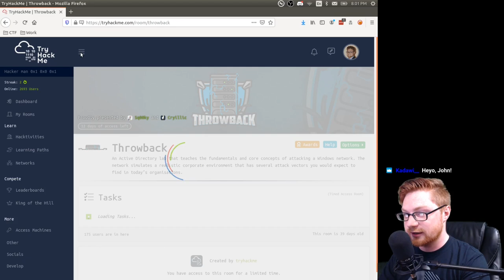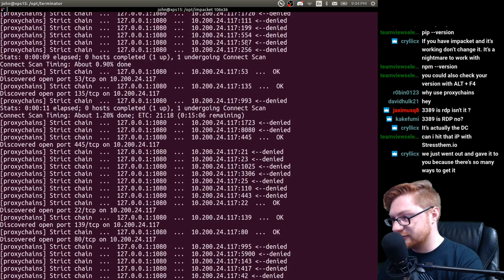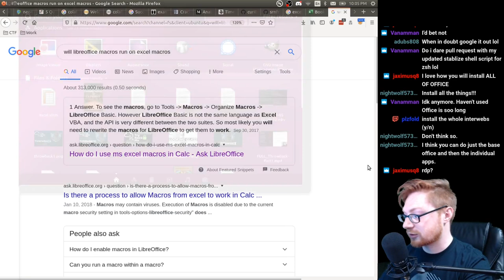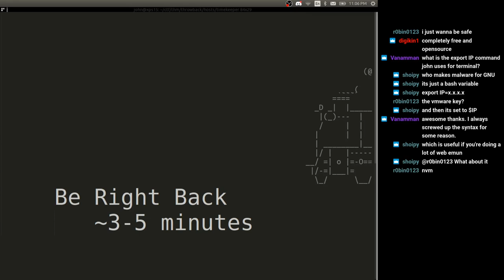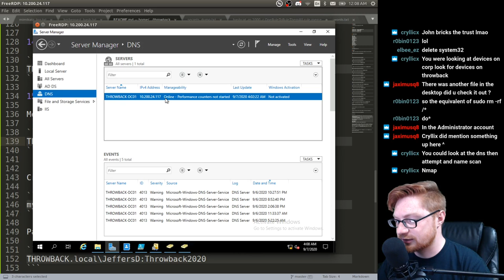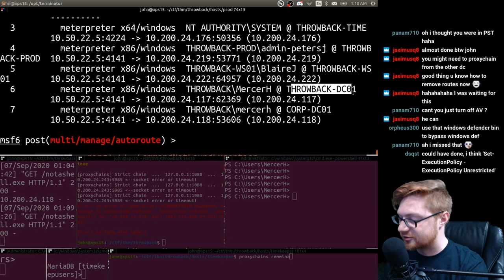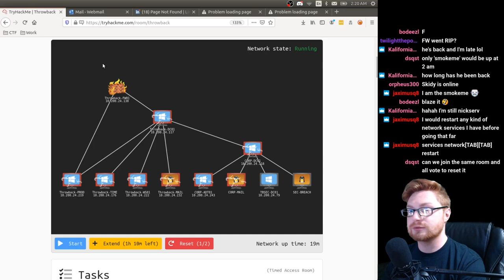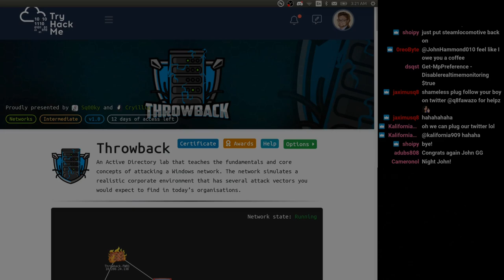TryHackMe - Throwback FINALE - Attacking Windows Active Directory